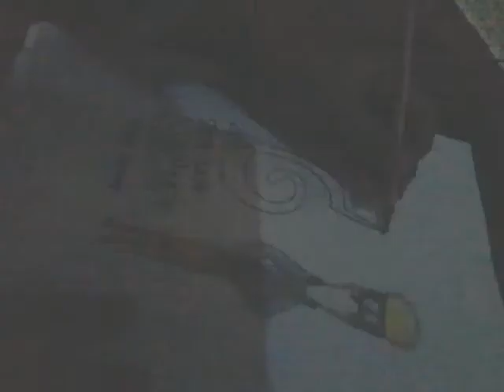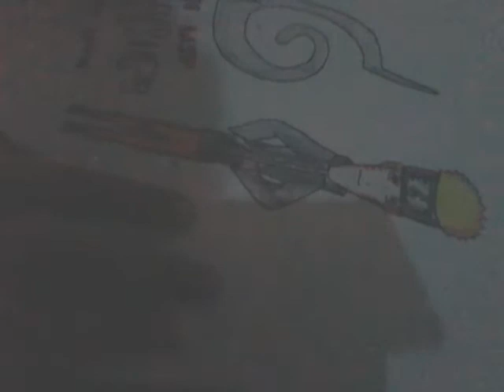Drawing The last naruto the movie 3 demensi